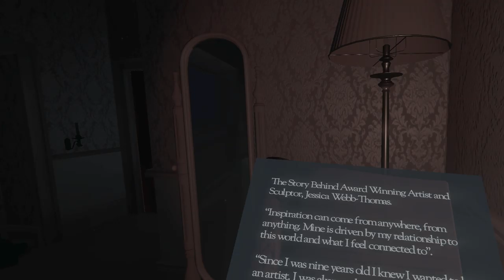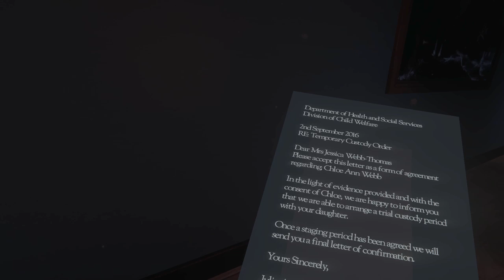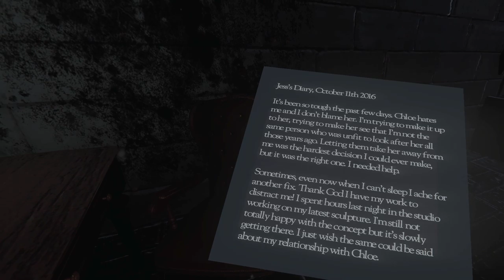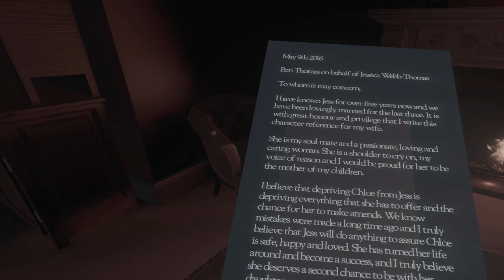This VR Horror Game Had Me TERRIFIED to MOVE!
One knock to wake her from her bed, twice to raise her from the dead.
Welcome to Don't Knock Twice VR! This psychological horror VR game had me afraid to move.

Old_Gamer Lady
damie
Ian Sharlow
Ee beng Koh
Colten Hagood
Kelly Eill
Kalnyss
Jord1n17
Cody Mitchell
Vincent Fenrir Afton
Taquito Man
Alejandro Enriquez
Draak Davis
Jared
Vanessa Smith
JH97
jhana Gee
JBkitchenMix&Match

Don't Knock Twice is a first-person horror game based on a psychologically terrifying urban legend. One knock to wake her from her bed, twice to raise her from the dead. Supports VR on HTC Vive and Oculus Rift for the ultimate horror experience!